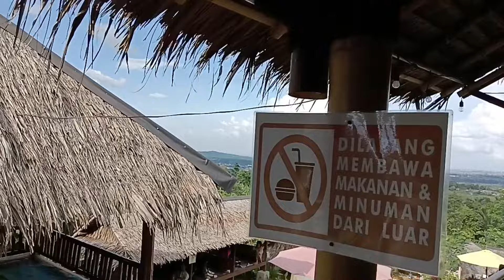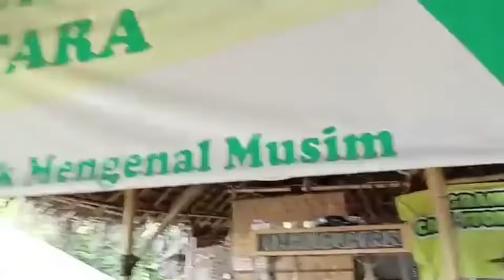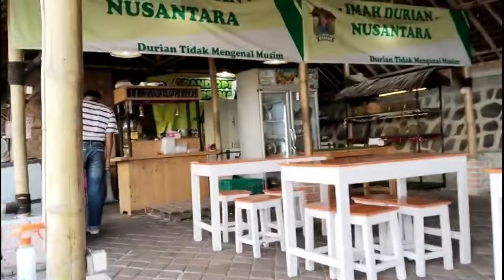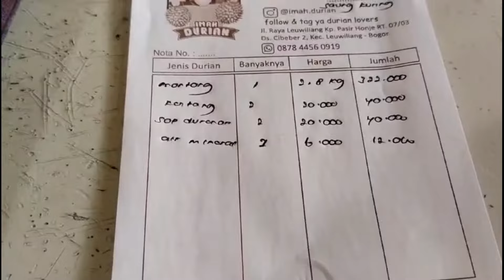"IMAH DURIAN LEUWILIANG"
Alhamdulillah makan duren di Imah durian Cibeber Leuwiliang